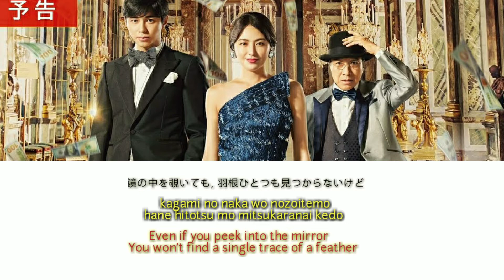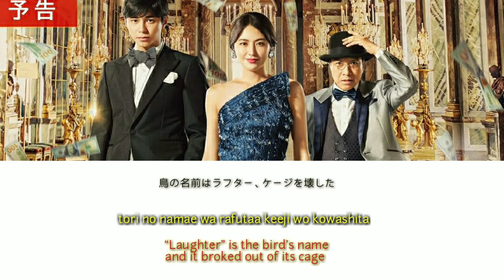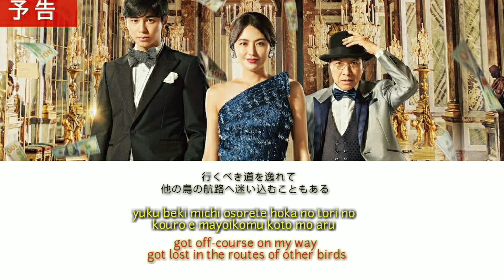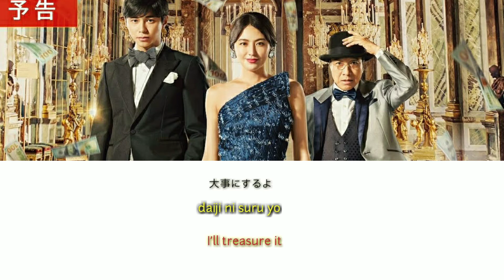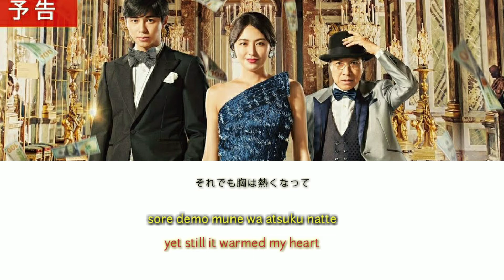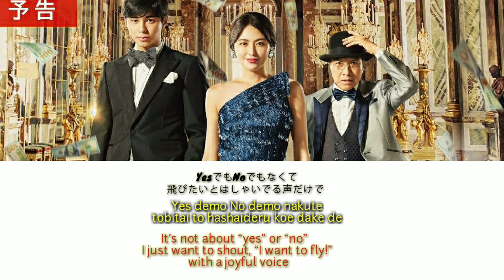Laughter Higedandsm (髭男dsm) kan/rom/eng